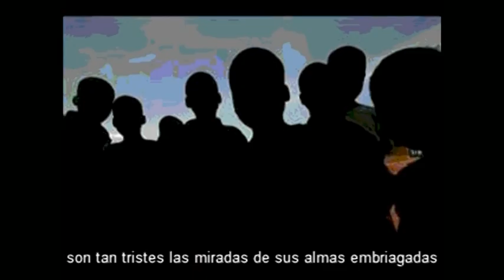Laberinto - Almas Ocultas c. letra.mpg